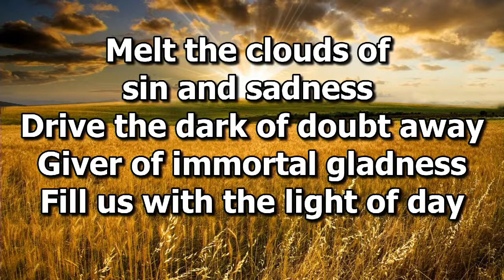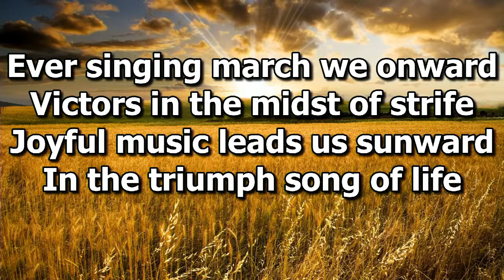Erskine Service - December 16th 2021